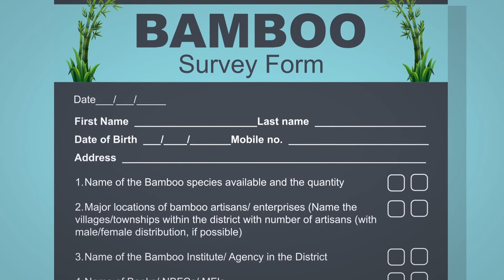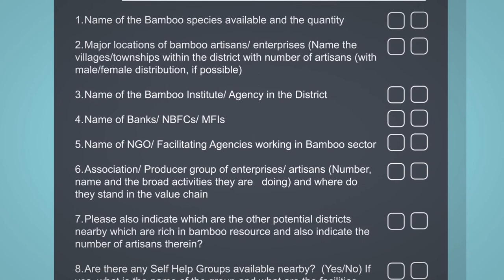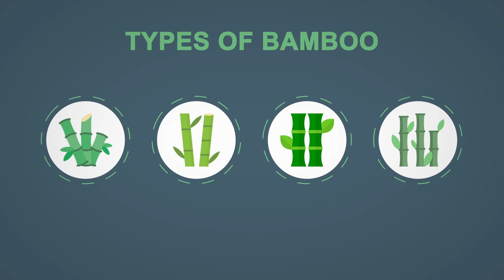3 Market Survey to Identify Business Opportunity Odia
This film is an animation film and focuses on the need and importance of Market survey.